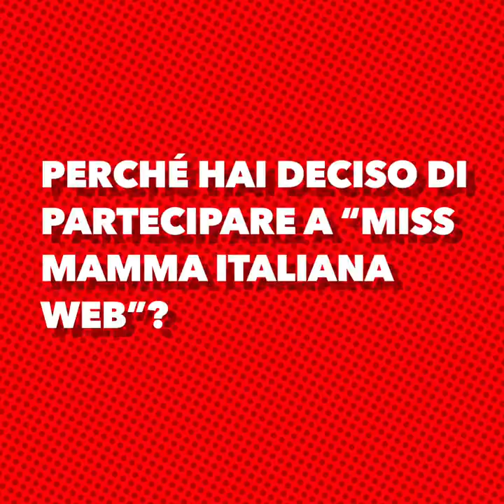Miss Mamma Italiana WEB 2020 Puntata 10 - Giusy Fonzo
"Miss Mamma Italiana WEB 2020"
Puntata 10 con protagonista Giusy Fonzo